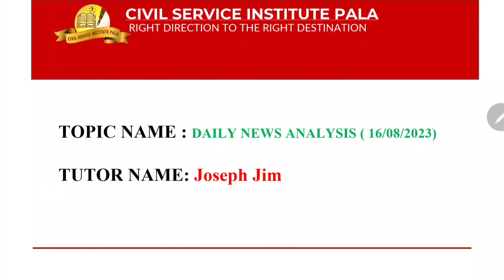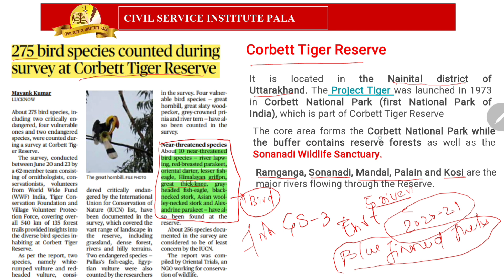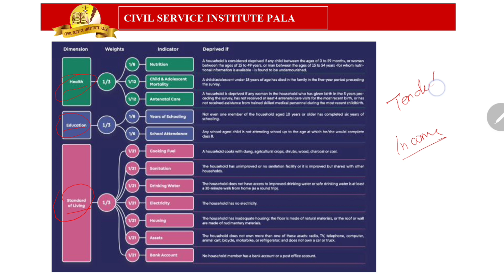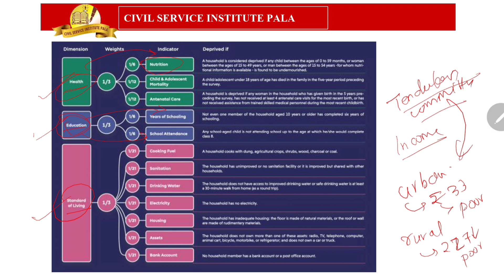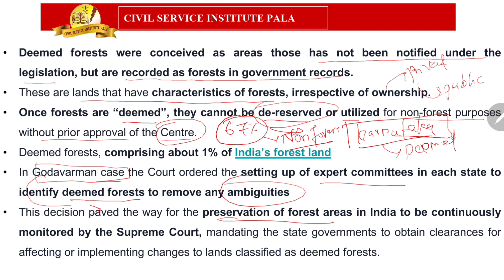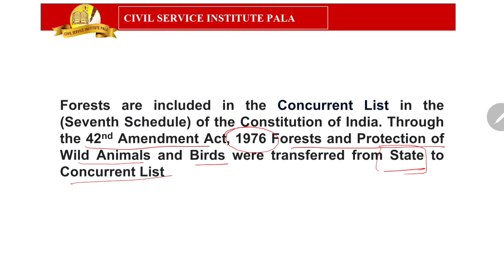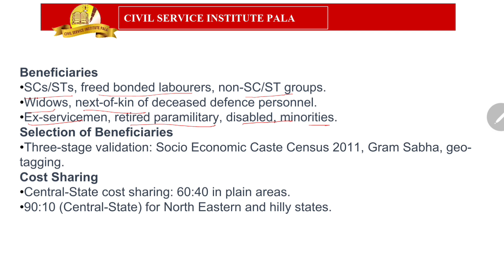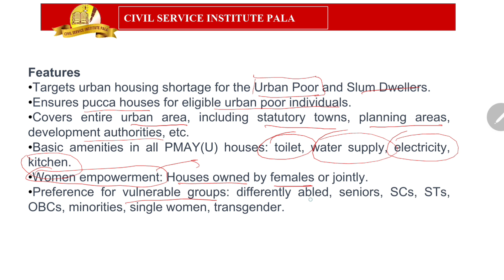𝗗𝗮𝗶𝗹𝘆 𝗡𝗲𝘄𝘀 𝗔𝗻𝗮𝗹𝘆𝘀𝗶𝘀 | 𝟭𝟲-𝟬𝟴-𝟮𝟬𝟮𝟑 | 𝗖𝗶𝘃𝗶𝗹 𝗦𝗲𝗿𝘃𝗶𝗰𝗲 𝗜𝗻𝘀𝘁𝗶𝘁𝘂𝘁𝗲 𝗣𝗮𝗹𝗮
The Hindu Newspaper Editorial Analysis for August 2023 - In this lecture, we will analyse the daily news articles from The Hindu Newspaper for August 2023. The Hindu Analysis videos are relevant for the UPSC Civil Services Examination 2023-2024. The aspirants are advised to watch the entire The Hindu News Analysis lecture for a better understanding of Current Affairs articles. The Hindu current affairs video lecture covers a detailed analysis of Daily Current Affairs. All the important articles and editorials of The Hindu are covered strictly from the perspective of UPSC/IAS Prelims and Mains